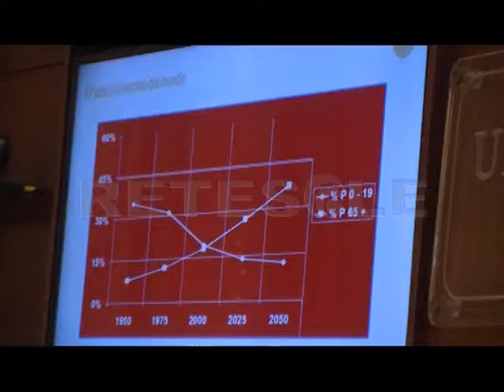RETESOLE TG LAZIO Rapporto Osservasalute 2016. Aumentano le malattie croniche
4 cittadini su 10 sono malati cronici.Questo uno dei dati più forti forniti dal rapporto annuale Osservasalute, relativo allo stato delle malattie nelle Regioni italiane.La relazione realizzata dall’università Cattolica di Roma, è stata presentata al Policlinico “Agostino Gemelli” alla presenza del Ministro della Salute Beatrice   Lorenzin. Diabete, asma bronchiale, osteoartrosi e tiroide sono i problemi cronici più diffusi.Rimangono poi grandi differenze di assistenza sanitaria tra il nord e il sud.Una delle esigenze principali emerse dal rapporto è il costante miglioramento del sistema sanitario e la diffusione del concetto di prevenzione.